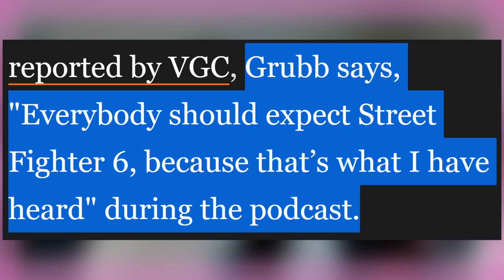Insider Claims The Capcom Countdown is for Street Fighter 6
It's looking to be an exciting week for Street Fighter fans. Hopefully. Read the original article by George Foster below!